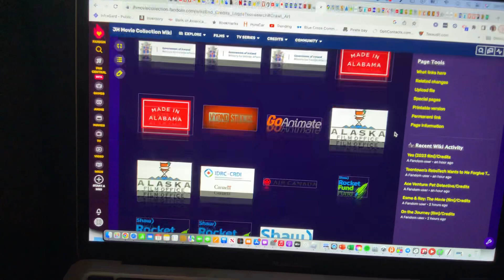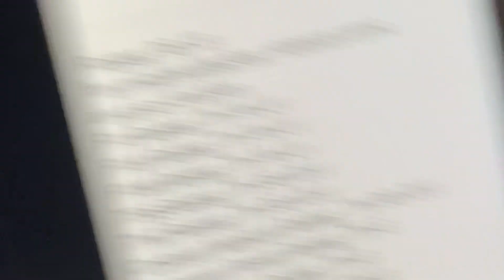The Cleveland forky and social networking movie 2 credits